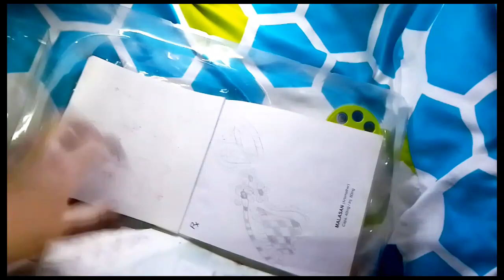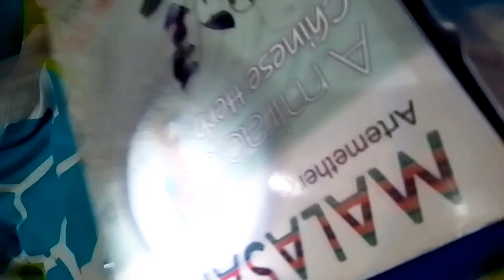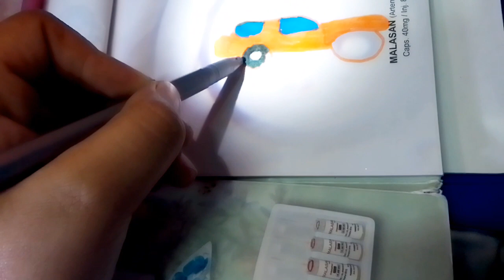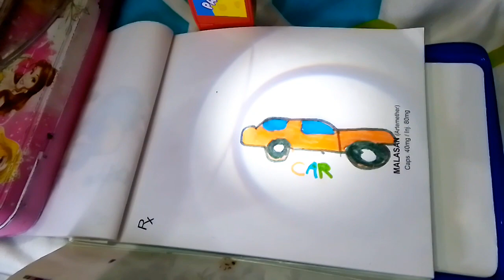Unpacking Projector Painting Play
3 Lantern Slide
21 Pattern
12 Water Pen
High-Tech Learning
The children have it, with a color of the sky
Game Funny